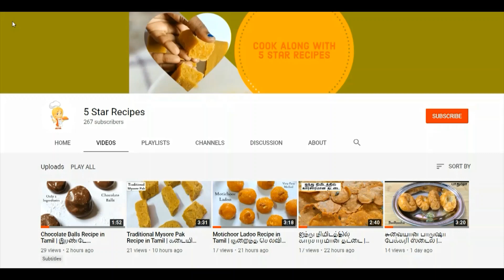Milagu Vadai Recipe in Tamil | Kovil Style Milagu Vadai | 5 Star Recipes